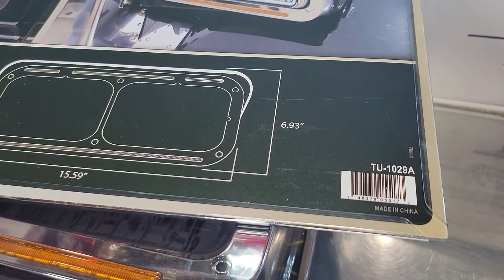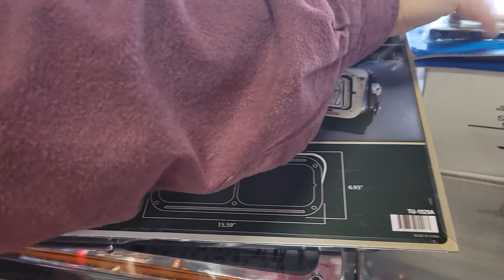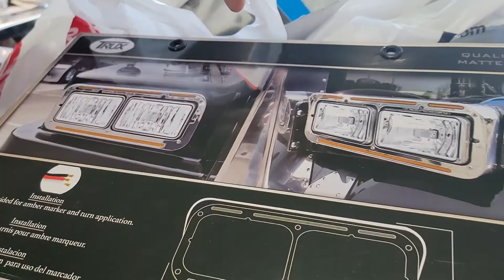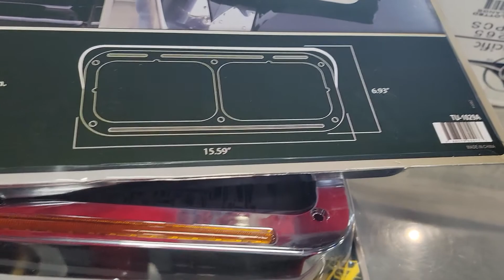Shopping at Rush Peterbilt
Friday, January 14, 2022.   Shopping at Chrome Country (Rush Peterbilt) in Nashville (Smyrna) TN.  Steven is purchasing a new bumper for the Freightliner.